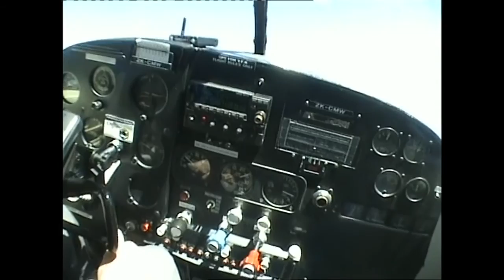Mikes Linetwists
This is a camera jump at Mercer, Auckland, New Zealand which didnt go quite to plan.